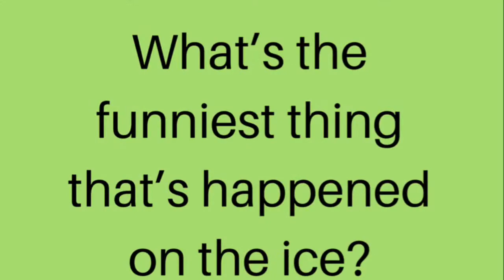Get to know Freeland softball/hockey star Morgan Leuenberger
Freeland senior Morgan Leuenberger is a four-year starter at catcher for the Falcons softball team, which is ranked eighth in the state. But Leuenberger will play college hockey at Nazareth College in New York.